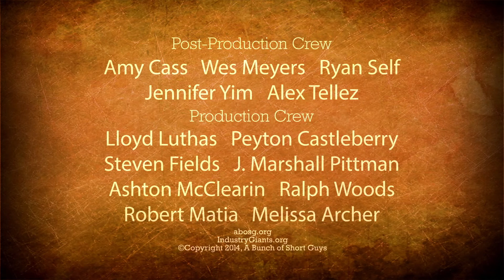Industry Giants Interviews with Rich Mckain